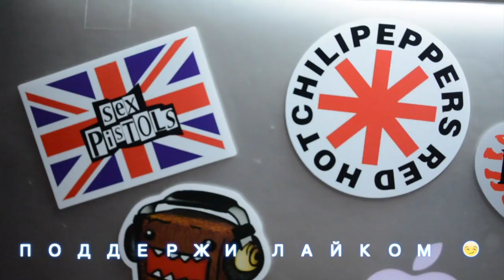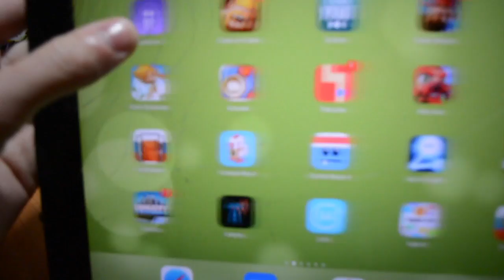РАЗБИЛ IPAD - VLOG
РАЗБИЛ IPAD 😢😖😢